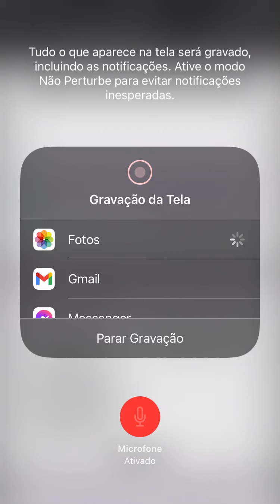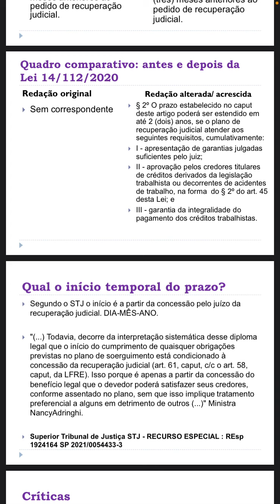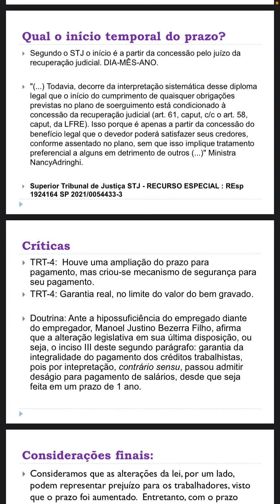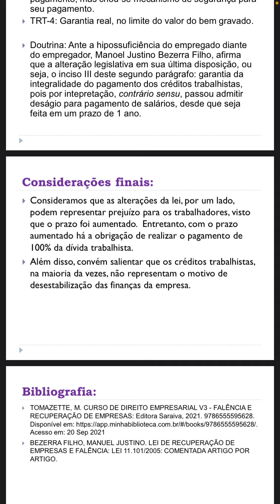EMPRESARIAL III - CRÉDITO TRABALHISTA / UFRGS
Trabalho realizado para a disciplina de DIREITO EMPRESARIAL III tendo como tema crédito trabalhista e a lei LRF 11.101/2005. 04/10/2021.